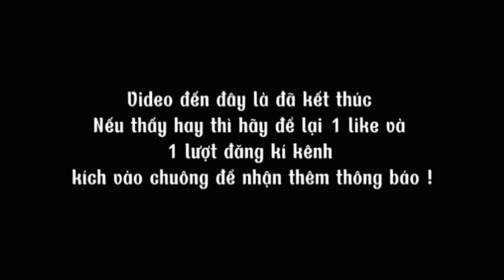sinh tồn trong rừng , Village Girl Surviving in the Forest, primitive life làm lều trú ẩn núi rừng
✓  Mong được những đóng của quý vị để lại dưới phần bình luận để em khắc phụ